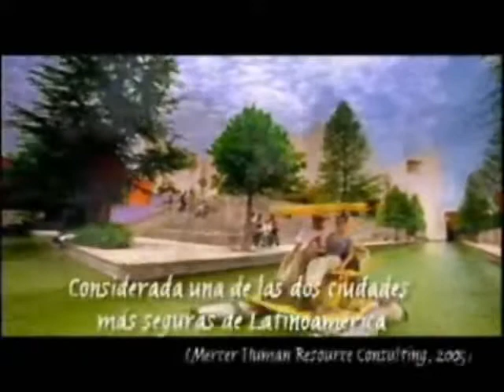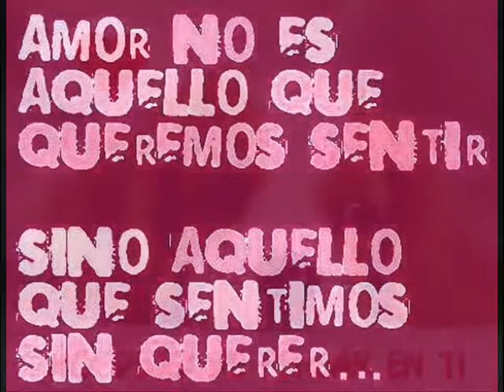Ulises - Amor clandestino